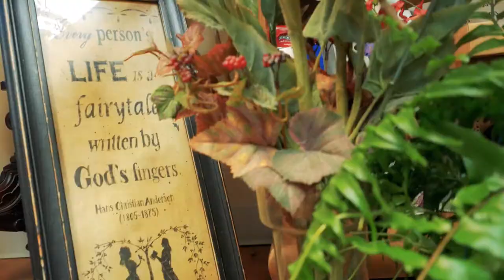Dan's Floral Design - Pitcairn, PA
Dan's Floral Design
In-store shopping · In-store pickup · Delivery

Located on Broadway Avenue in Pitcairn PA, DansFloralDesign is committed to creating beautiful flowerarrangements and floralgifts for any occasion. From Anniversary and Birthday flowers, to Valentine's and Mother's Day flowers, Dan's Floral Design has the best selection of floral designs for every unique occasion!

578 Broadway Blvd, Pitcairn, PA 15140